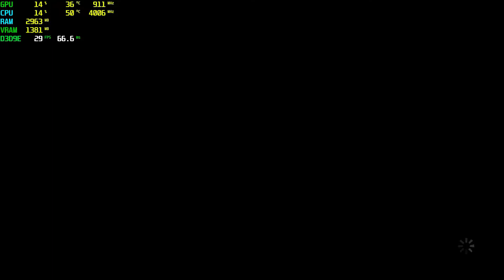The Walking Dead Michonne GT 1030 - 1080p High,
⏱ Timestamps ⏱
Start 0:00
1080p High: 0:05

🔧SPECS🔧
◾️SSD1:Hikvision 240GB
◾️SSD2:Patriot 1TB (Games installed)